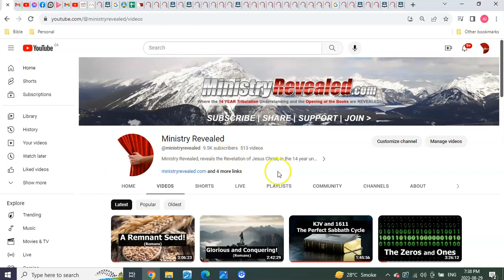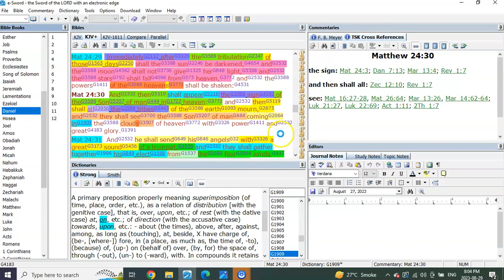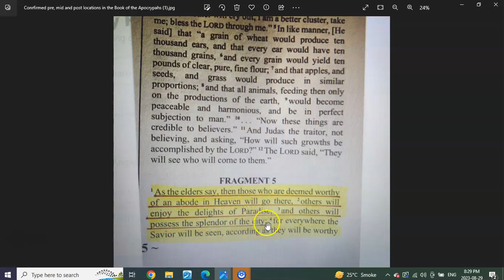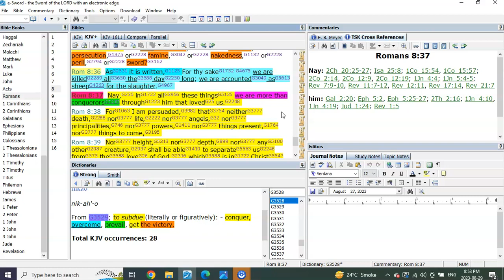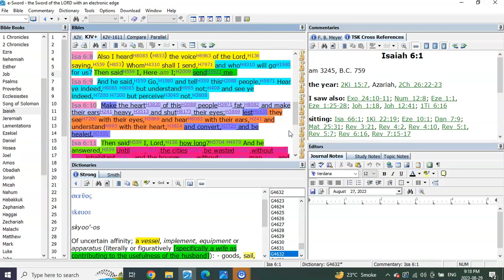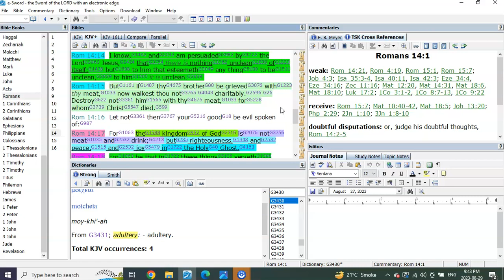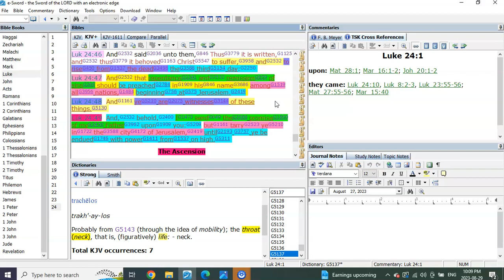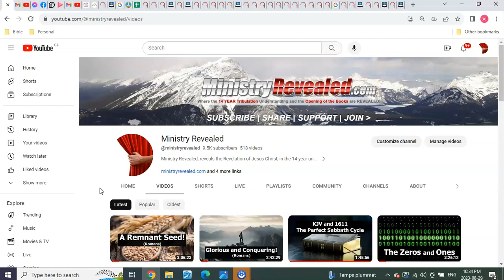His VESSELS Made KNOWN